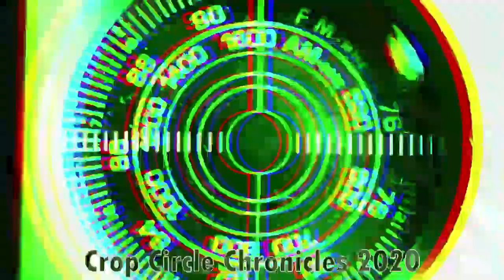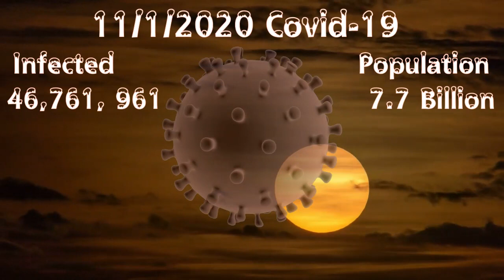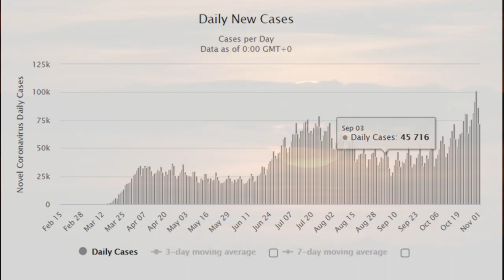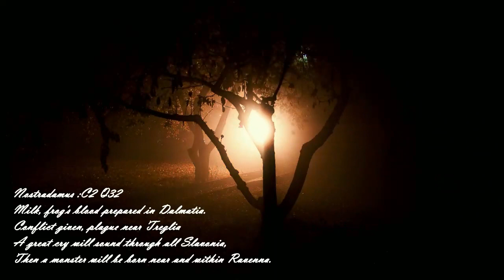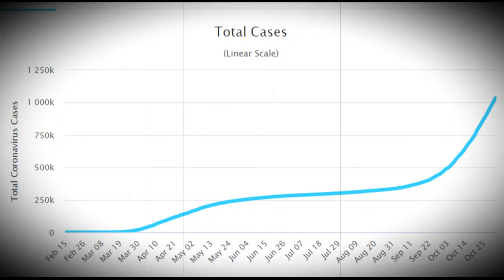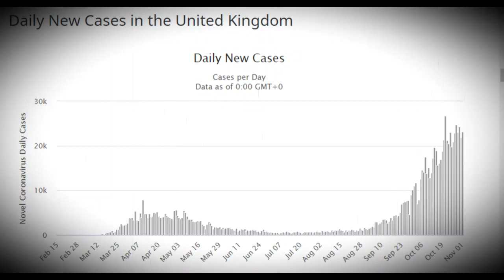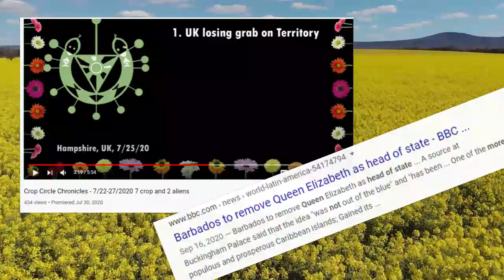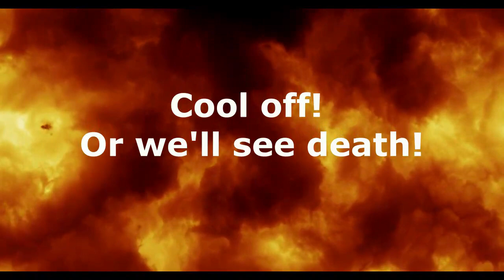Crop Circle Chronicles - Sept 5 - Oct 29, 2020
Amazing late season crop circle with important messages to share.  Also quick review on what crop circle prophecy we decoded this year have already  been fulfilled.